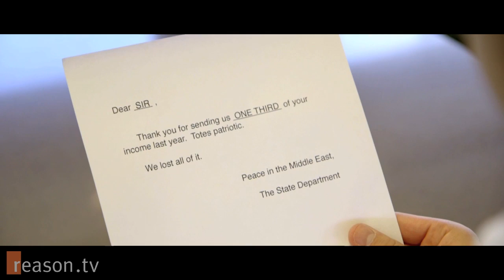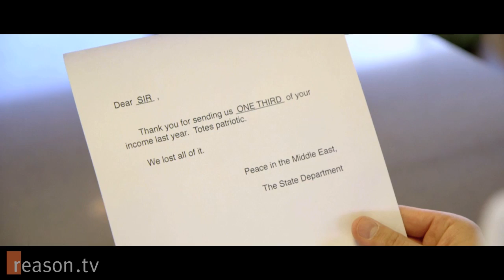Remy: Happy (Pharrell Williams Tax Day Parody)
Remy reworks the Pharrell Williams hit, "Happy," for tax season.

Approximately two minutes.

Written and performed by Remy. Video produced by Sean Malone. All instruments and backing vocals by Ben Karlstrom.

for full text, links, downloadable versions, and more.

LYRICS:

I'm loving all these taxes that I gotta pay.
Like income, sales, gas, capital gains,
and having to pay you to figure out the way.

Clap along if you're like me,
and it makes you feel so good.
That your total tax paid for part
of an outhouse in the woods.

Clap along if sweet
camel statues make you groove.
Clap along if you worked four months
to help pay for its hooves.

But don't you want to pay for what PETA says?
How about for Pre-K programs for fetuses?
How about $180 grand to study quail?
How about this—do you NOT want to go to jail?

Clap along if you love
looking for every last receipt.
Clap along if it feels
you're on a bike without a seat.

Clap along if you just want to
high five and say shucks.
When the State Department
can't locate $6 billion bucks.